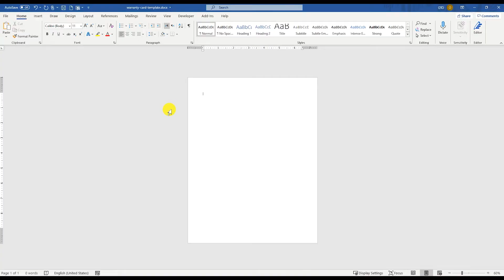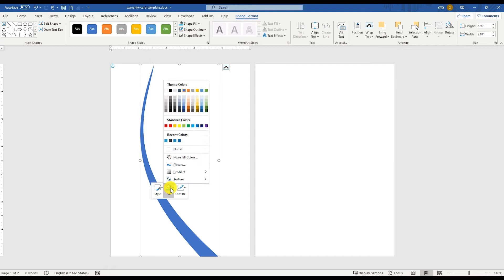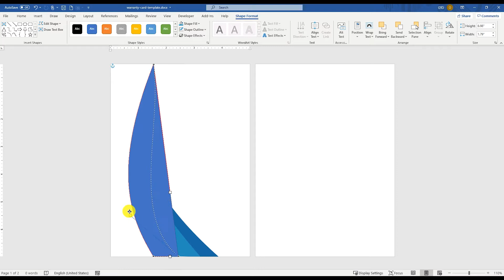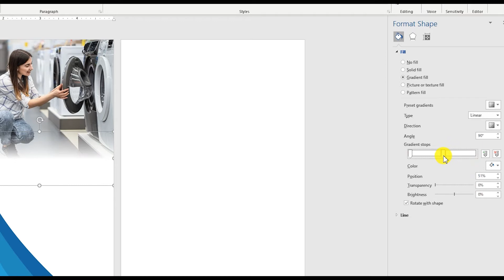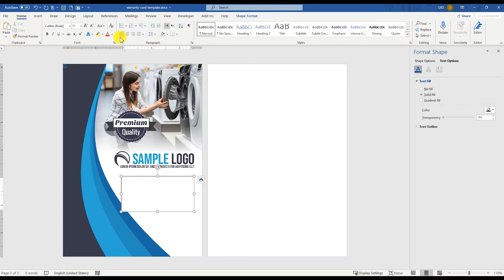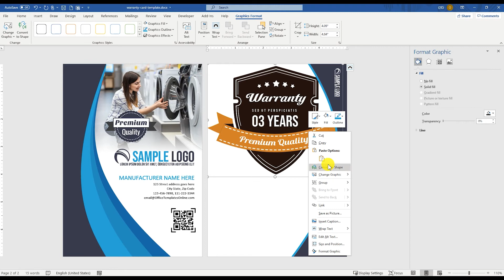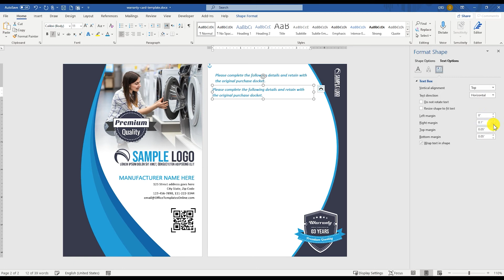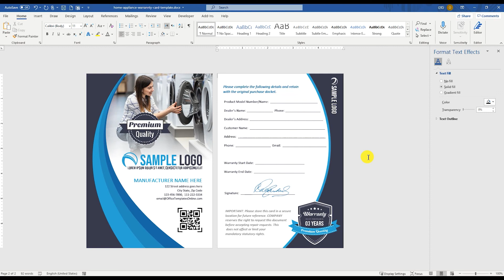How to Design Warranty Card in MS Word | DIY Curves & Transparent shapes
In this video, watch How to Design a Warranty Certificate Card in Folded Style in MS Word.

Warranty is a type of contract that a seller gives to his customer along with the product he sells. The purpose of this agreement is to reassure the customer that if the product breaks down within a specified period, the seller or its manufacturer will be obliged to repair it. The warranty agreement is usually in the form of a paper or card with the date of purchase and the expiration date of the warranty as well as the signature of the seller on it.

In this video, you can see in detail how to design a warranty card in Microsoft Word. This beautiful warranty card is designed with blue and black colors on 5”x7” paper size with both front and back side designs. In this video, you can see how to create different types of curvy and arc shapes in MS Word using the FreeForm shape tool. You can also learn that how easily you can add a gradient effect to any image by placing a gradient shape on top of the image. This way, you can keep your original image as-it-is but yet apply the gradient effect on the image.

Different images that are used in this video can be downloaded from the URLs below.